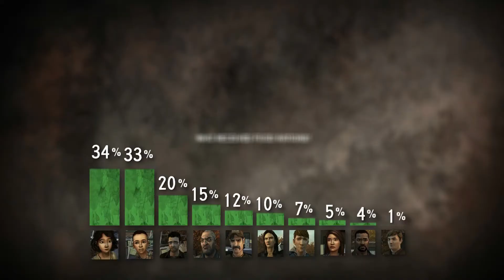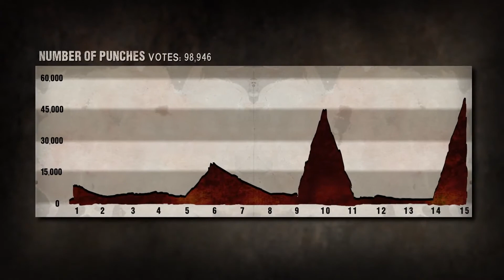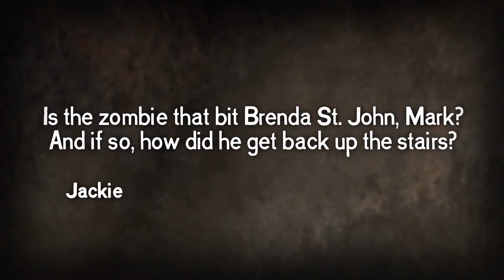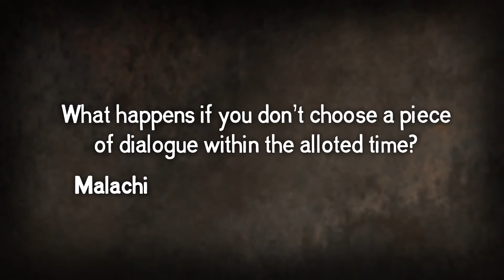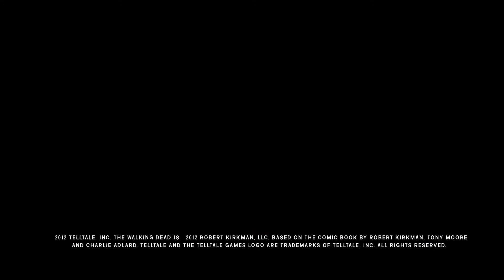The Walking Dead / Playing Dead - Episode 5 [HD]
The Walking Dead confronts players with difficult choices where players decisions influence the story and create a 'tailored' experience.

This trailer highlights some of the harrowing choices players were faced with throughout the episode and demonstrates the decisions players made in a world gone to hell.

TITLE: The Walking Dead
DEVELOPER: Telltale Games
PUBLISHER: Telltale Games
PLATFORM: Xbox Live Arcade

Happy gaming!